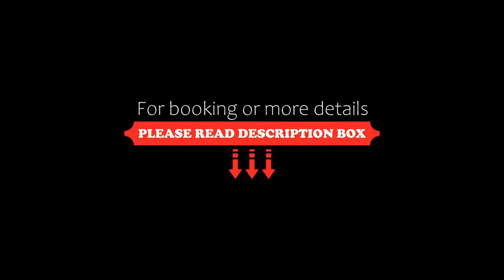Hotel Ruby Foo's, Montréal, Canada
About Property:
You're eligible for a Genius discount at Hotel Ruby Foo's! To save at this property, all you have to do is sign in or register.
Located in Montreal, Hotel Ruby Foo's features gourmet dining options, a 24-hour front desk and business facilities.
Rooms come with air conditioning, a work desk and cable TV. All rooms have a coffee machine.
Hotel Ruby Foo's gym boasts cardiovascular and strength training equipment, plus a s...
Property Type: Hotel
Address: 7655 Decarie Boulevard, H4P 2H2 Montréal, Canada
Searching For
1. Hotel Ruby Foo's - Montréal - Canada
2. Hotel Ruby Foo's - Montréal - Canada Address
3. Hotel Ruby Foo's - Montréal - Canada Rooms
4. Hotel Ruby Foo's - Montréal - Canada Amenities
5. Hotel Ruby Foo's - Montréal - Canada Offers and Deals
Audio Credit:
Track Title: Blank Slate
Artist: VYEN